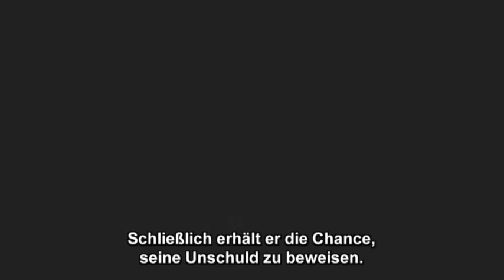Darksiders II Story-Trailer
Die Entwickler bei Vigil Games reden erneut und diesmal etwas Ausführlicher über die Storyinhalte von Darksiders II.